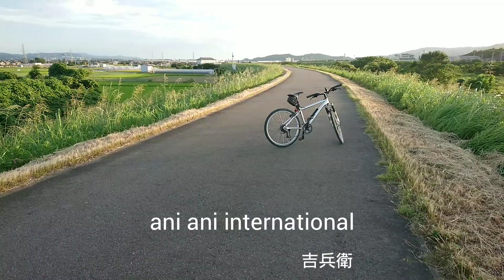Trial run after maintenance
The setting was just finished.It's good condition for me.